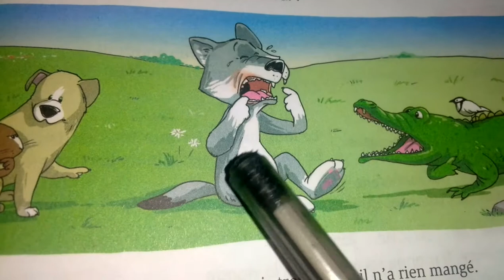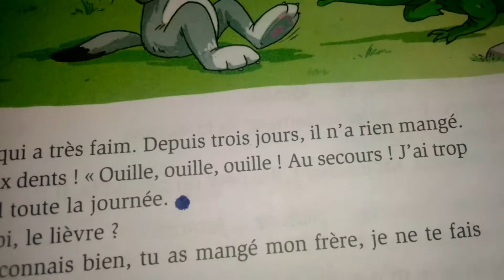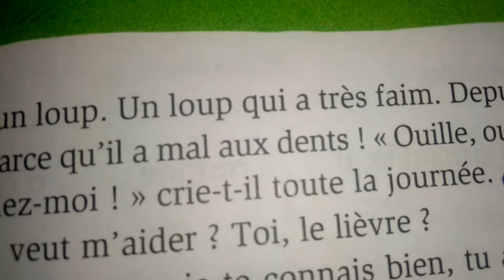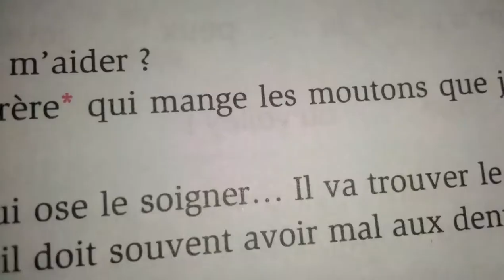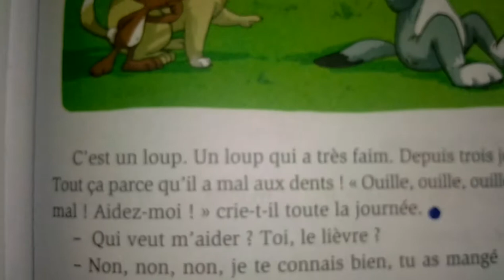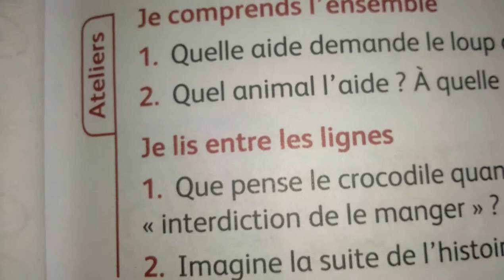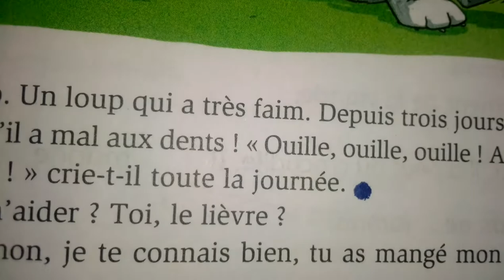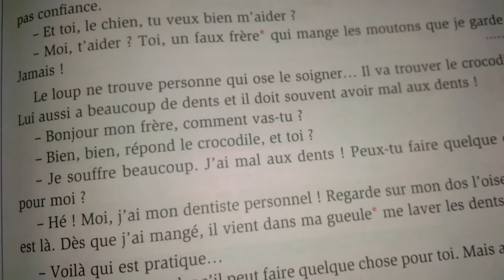le loup qui a mal aux dents.lecture.CE2. CITRONNELLE.p:31.@proffarid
le loup qui a mal aux dents.lecture.CE2. CITRONNELLE.p:31.